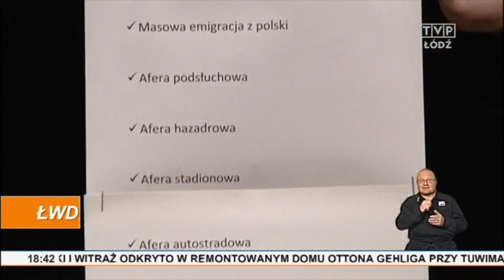Konferencja prasowa KORWiN Łódź (20.10.2015)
Konferencja prasowa - 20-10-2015 - KORWiN LODŹ